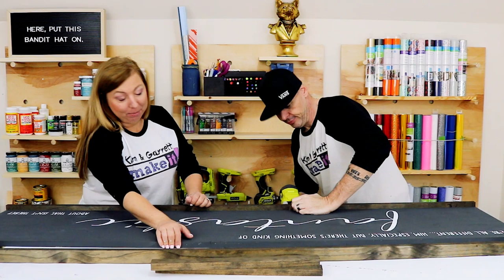Kim and Garrett Make It Fun Weekly DIY Projects